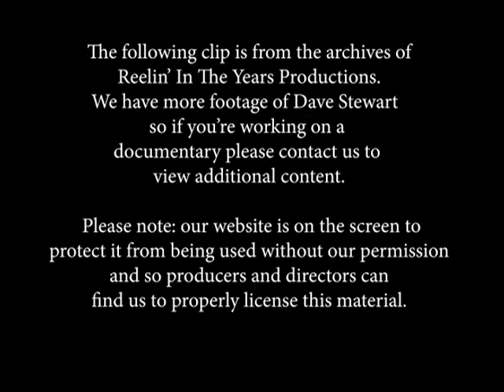Dave Stewart • Interview (Eurythmics/Spiritual Cowboys/Music Videos) • 1990 [RITY Archive]